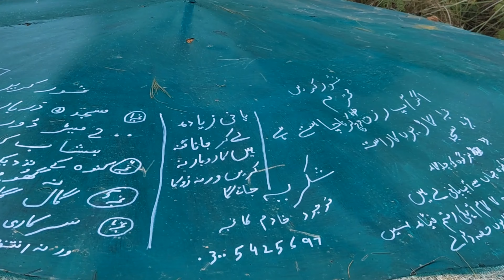Kotli Behram | Peer Grat Well | Magic Water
a natural spring over 600 years old this water have a power from Allah SWT any person with high diabetes kidney stone high blood pressure and many more health problems should try this water and clean the system out